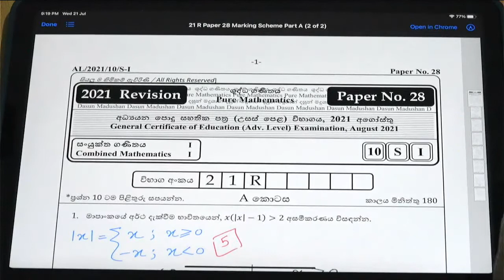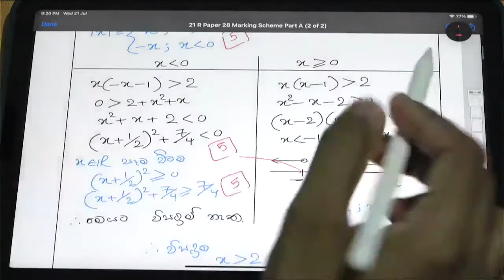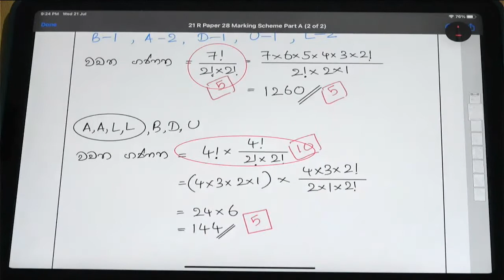21 Revision Paper Discussion - Paper 28 - Part A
21 Revision Paper Discussion - Paper 28 - Part A